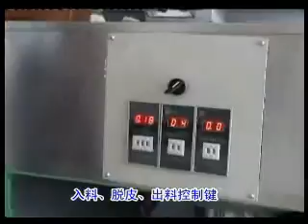Garlic Peeling Machine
Bonny Wang
Garlic Peeling Machine quality warranty offered